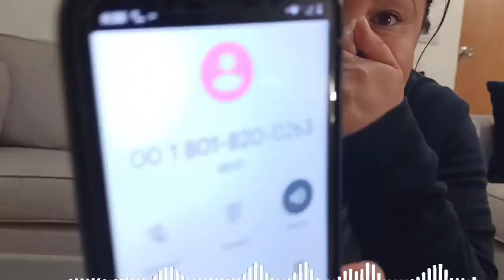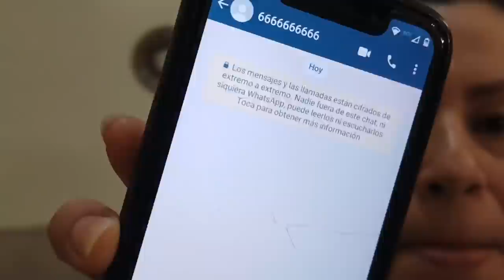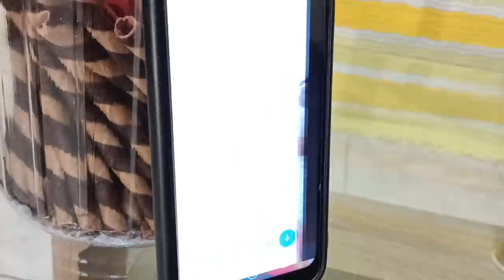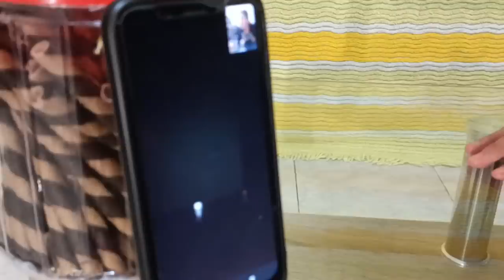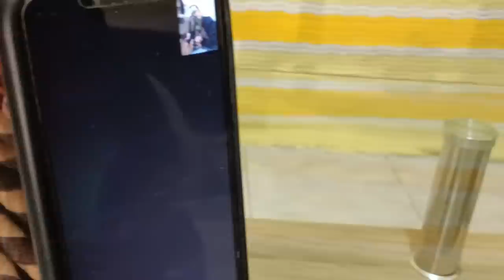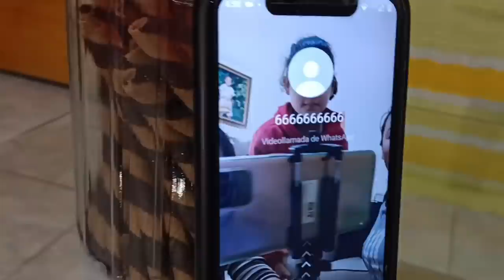HACEMOS VIDEO LLAMADA A *NUMEROS MALDITOS*!😱 NOS CONTESTA ALGUIEN Y NOS *GRABA*😞